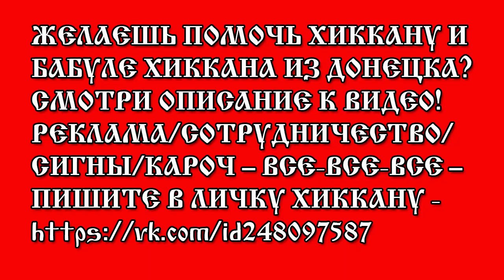ХИККАН №1: ЧТО ПОДАРИТЬ ТЯН? ЧАСТЬ 1